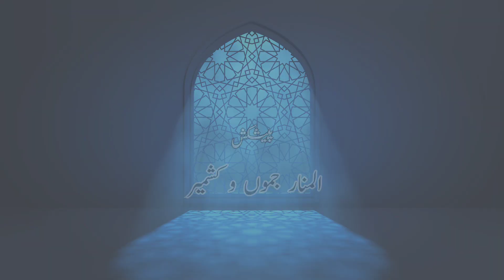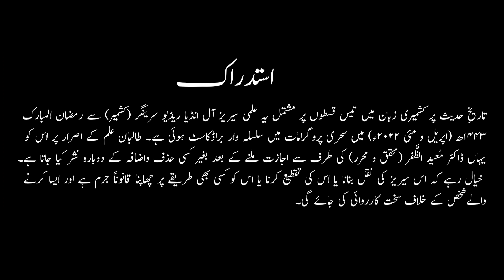Tarikh-e Hadith (Kashmiri) | Episode 2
Topic: History of Hadith (Kashmiri)
Script: Dr Mued-uz-Zafar
Narration: Talha Jahangir Rahmani